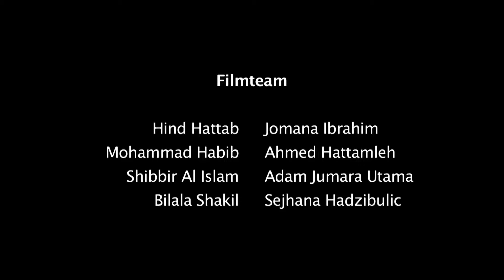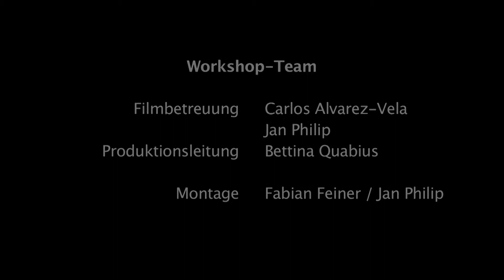Die Aquanauten (Ruwais): Was bedeutet Wasser für mein Leben?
„Was bedeutet Wasser für mein Leben?“ Diese Frage stellten PASCH-Schülerinnen und -Schüler aus der Golf-Region und gaben darauf eine filmische Antwort. Im Rahmen des Projekts „Aquanauten“ entstanden Filme, die den Spuren des Wassers in der Golfregion folgen. Hier seht ihr den Film aus Ruwais.